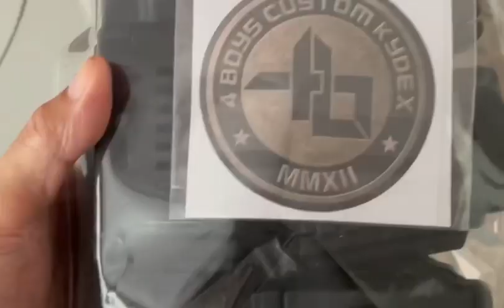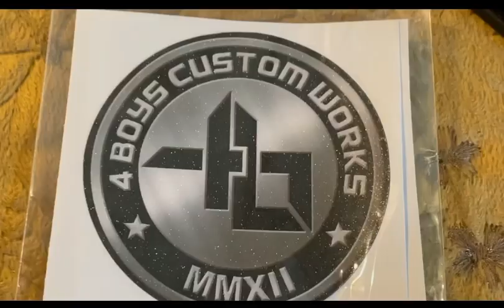Range Belt for Medallion Cal.45(RIA)kydex holster by 4Boys Custom & IDOGEAR tactical belt